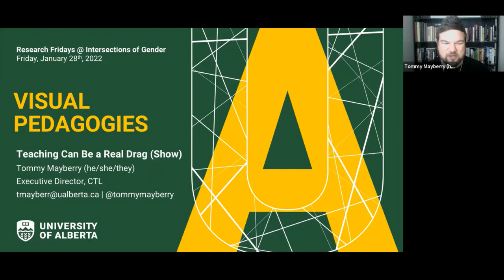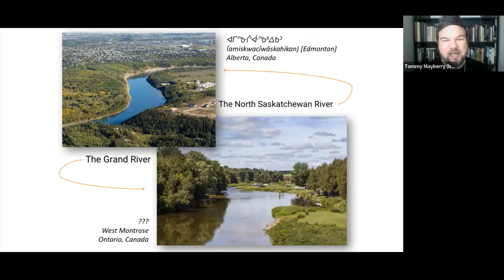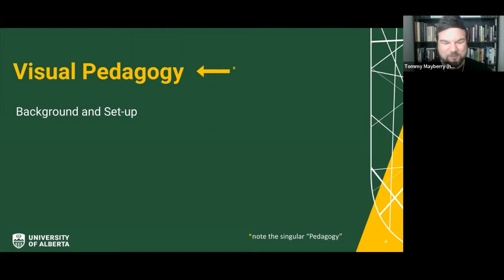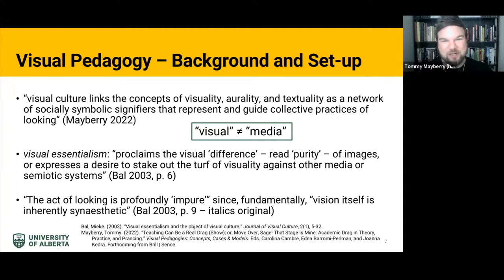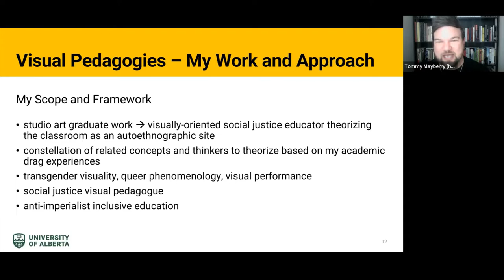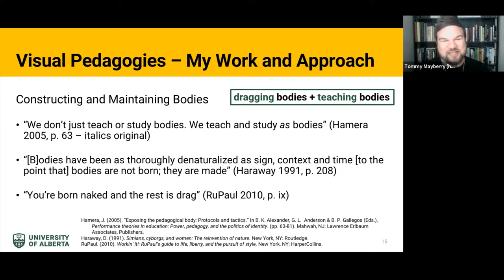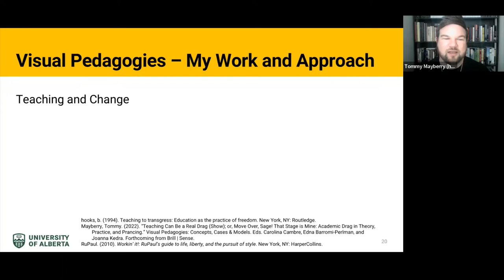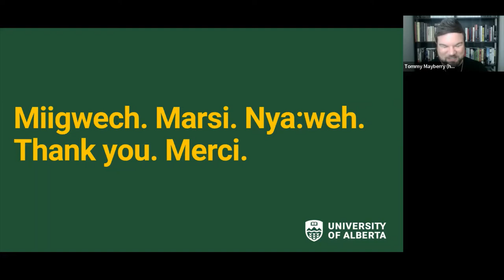Research Fridays @ IG - Visual Pedagogies: Teaching Can Be a Real Drag (Show)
Tommy Mayberry (Executive Director, Centre for Teaching and Learning) joins us for a talk that explores visual pedagogies through a sincere and earnest look at their life, one congruent of academic and drag cultures, of traditional teaching and dragged-up pedagogies. They bring together a constellation of transgender visuality, queer phenomenology, and visual performance as a social justice leader with an anti-imperialist inclusive practice.

Tommy Mayberry (he/she/they) is a scholar, professional, and academic drag queen with a background in diverse teaching and instructional facilitation in academia as well as industry. As a sought-after speaker on the topics of “Gender Pronouns and Cultures of Respect'' as well as visual pedagogies and LGBTQIA+ inclusivity, Tommy has presented their scholarship and research findings nationally as well as internationally, in places such as Oxford, Washington D.C., Tokyo, and Honolulu. They strive to embody and model decolonial, anti-racist, and equity-driven intersectional visions and leadership.